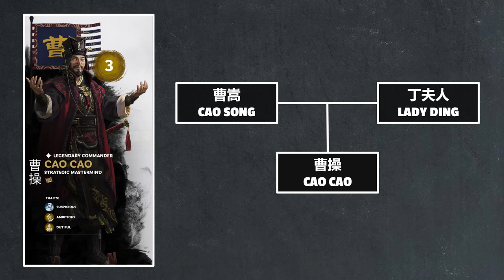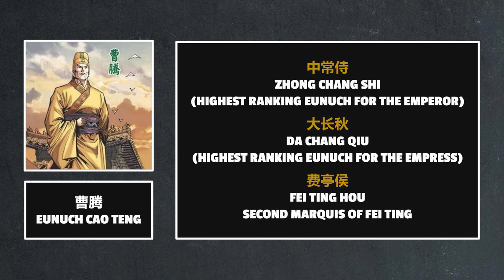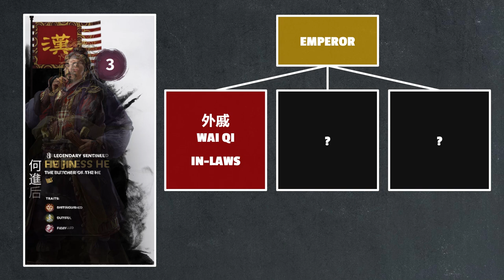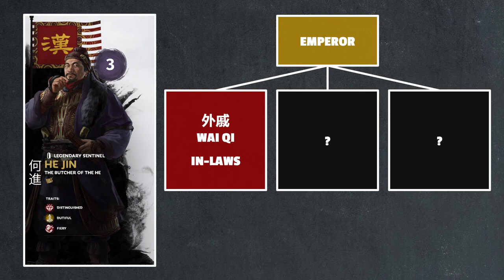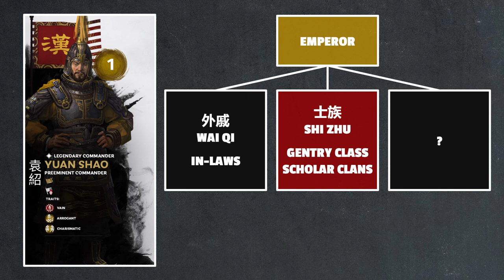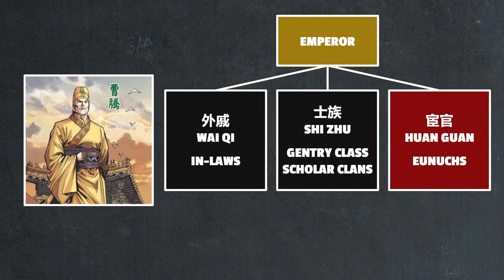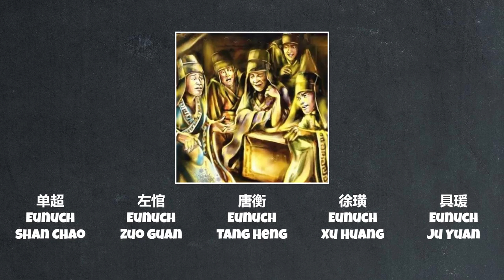Growing Up | Cao Cao Act I Episode 3 Let's Talk Lore Total War: Three Kingdoms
Taking a look at the social class that Cao Cao grew up in and how it will influence him in the future.